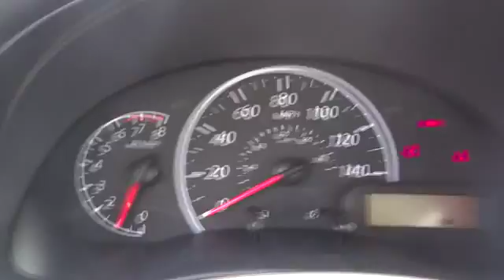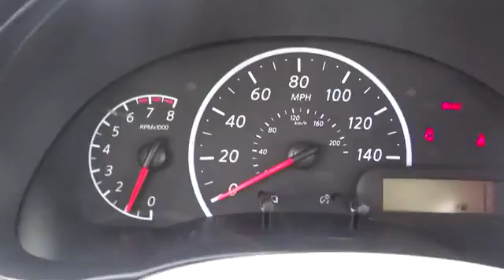2015 Nissan Versa San Bernardino, Fontana, Riverside, Palm Springs, Inland Empire, CA 3098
2015 Nissan Versa  - Stock#: 30989 - VIN#: 3N1CN7AP8FL802040